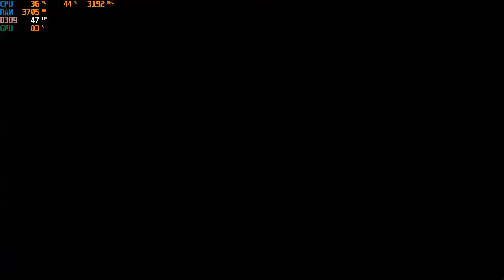Jugando en server HP ML110 G6:Indivisible (720p/60fps)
Gameplay sin comentario.
Jugando en un Server HP ProLiant ML110 G6.
Resolución: 1280x720P
Caracteristicas del PC:
-Core i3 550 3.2ghz (2 nucleos/4 hilos)
-4gb DDR3 10600U (ECC -dual Channel)
-Amd Radeon HD 7570 (Gráfica OEM)
-250 + 500 GB HDD